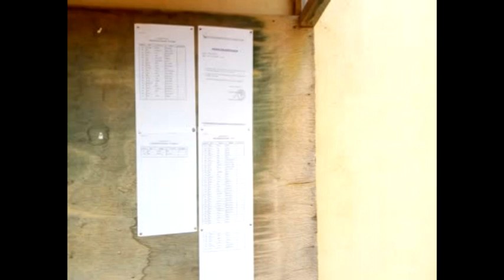Grogne à l'usine du projet coton à Kankan : le reportage de notre correspondant local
A Kankan, les travailleurs saisonniers de l’usine du Projet Coton ont exprimé leur colère contre la direction ce jeudi, 11 juillet, 2019. Les protestataires y ont paralysé les activités pour réclamer le payement de leurs salaires du mois de juin et plusieurs mois de primes de travail.